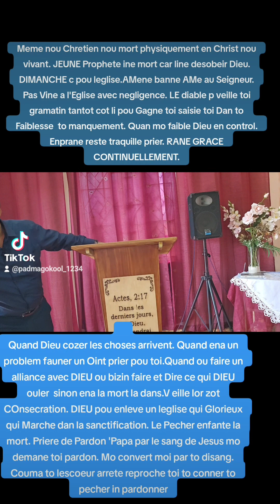Priere de Pardon 'Papa par le sang de Jesus mo demane toi pardon. Mo convert moi par to disang